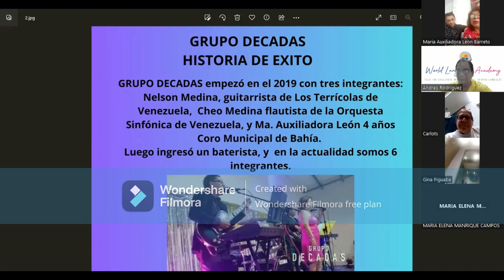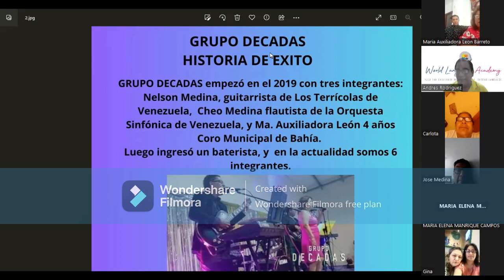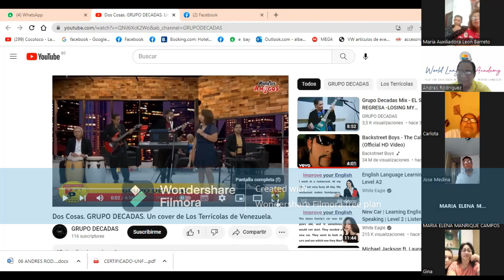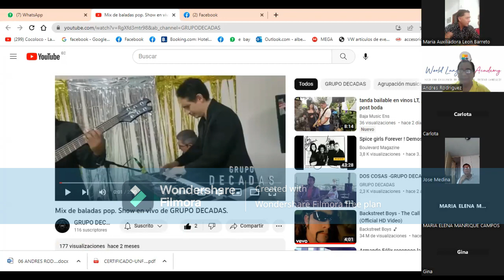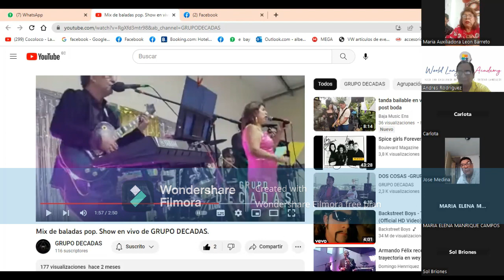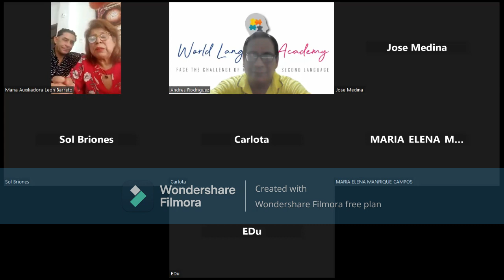Grupo Décadas Historia de éxito La Hora de los Emprendedores Segundo programa Temporada 2023 mp4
Comienzos, historia musical, primeras giras antes de la pandemia. Historia de éxito.